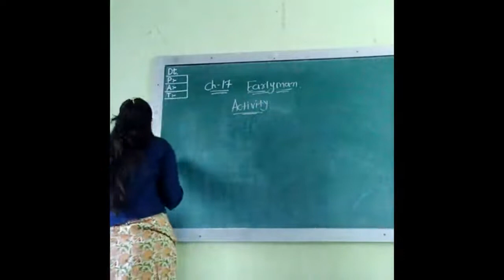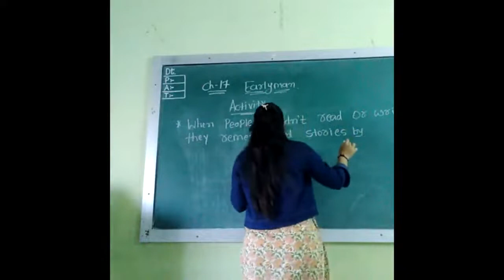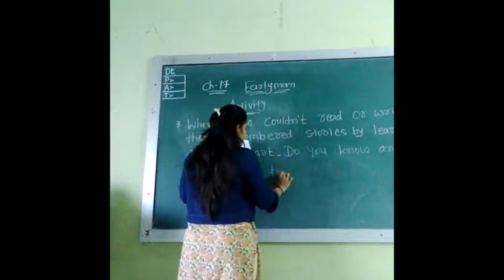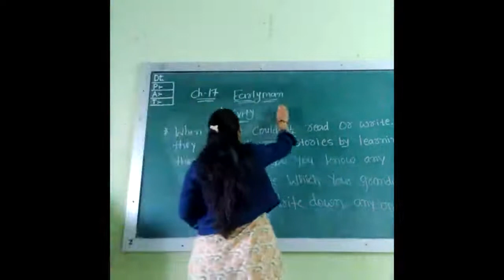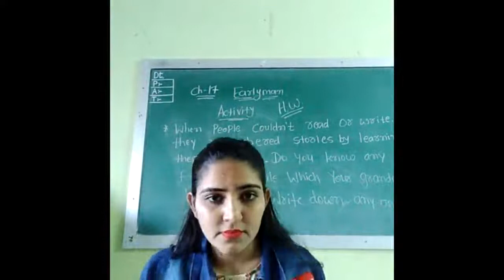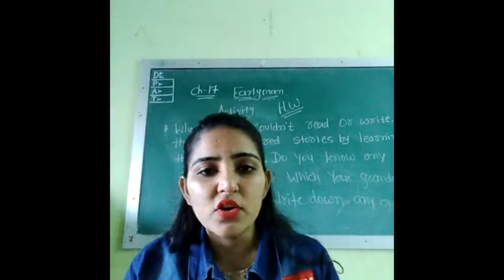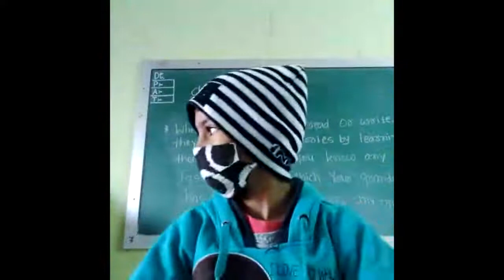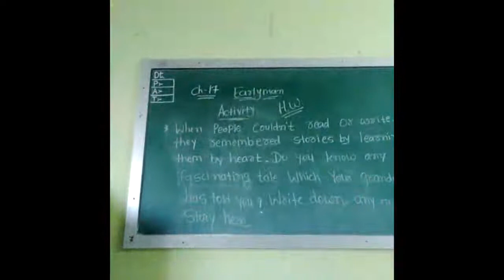2nd S S 29 01 2022